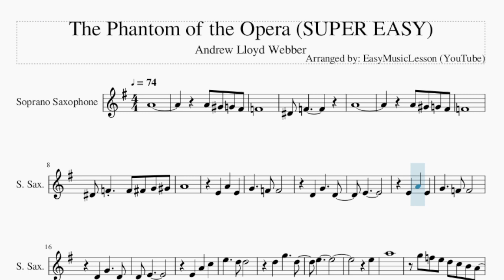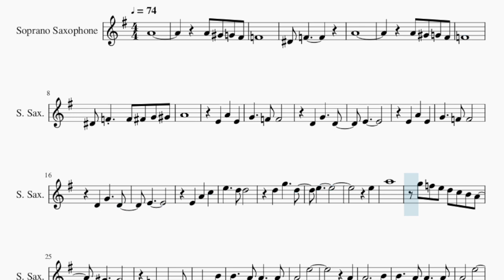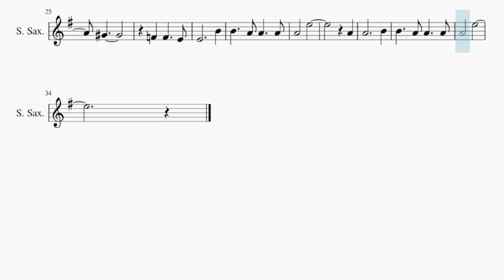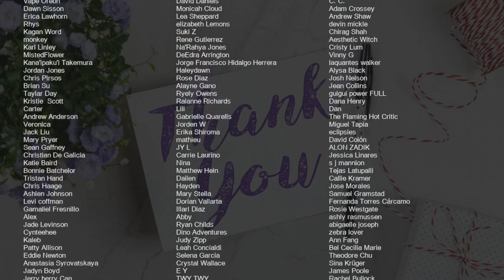SUPER EASY Soprano Sax Sheet Music: How to play The Phantom of the Opera by Andrew Lloyd Webber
Comment and let us know how the videos have helped you. It keeps us going! :)Here is a sheet music/tab video on the song The Phantom of the Opera (SUPER EASY) by Andrew Lloyd Webber on the soprano sax. A soprano sax sheet music arrangement which is transposed to notes that are easily played by soprano sax, for the song The Phantom of the Opera (SUPER EASY) by Andrew Lloyd Webber.

EasyMusicLesson2 teaches you to play the your favorite instrument, through well-arranged sheet music so that you too can learn how to play The Phantom of the Opera (SUPER EASY) by Andrew Lloyd Webber on the soprano sax as fast as you can. A soprano sax sheet music with backing tracks to help your play the song better.

Chords of Soprano Sax arrangement:
B Min   B Min   A# Min   A Min   G# Min   G Maj   F Maj   G Maj
G Maj   G# Maj   A Maj   A# Maj   B Min   E Min   A Maj   B Min
B Min   E Min   A Maj   B Min   B Min   G Maj   A Maj   B Min
B Min   B Min   B Min   G Dim 7   F# Dom 7   B Min   B Min
G Maj   G Maj   B Min

Melody notes of Soprano Sax:
A4
A4 G#4 G4 F#4
F4
D#4 F4
A4
F4
D#4 F4 F4 F#4 G4 G#4
A4
E4
E4
E5
E5
A5
G5 F5 E5 D5 C5 B4 A4
G#4
F4 F4   E4
E4     B4
B4   A4 A4   A4
A4   E5
A4
A4     B4
A4   E5